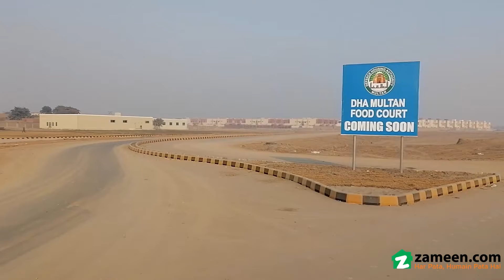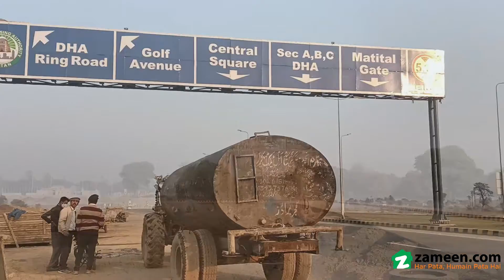1 KANAL RESIDENTIAL PLOT FOR SALE IN SECTOR M PHASE 1 DHA MULTAN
Dha Multan Block M One kanal residential plot for Sale at  Ideal Location

Plot  : POSSASION
 ONE CALL DEAL DONE
- Hot Location
- 100% Confirm
- Call With Confidence For Details